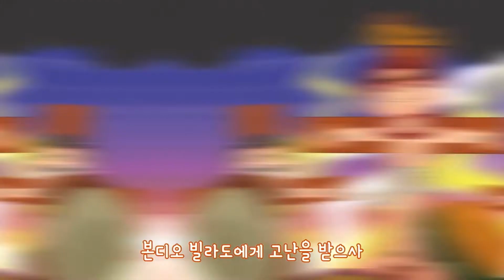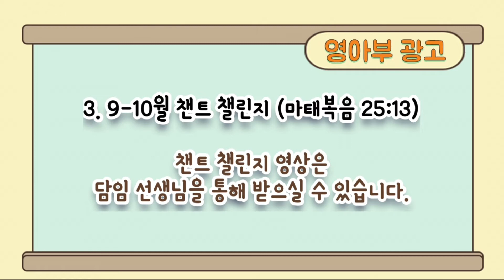전주안디옥교회 영아부 유치부 예배(21.09.05)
찬양 : 김유내, 박가은, 본초뷔, 정혜원 선생님, 오경미 전도사님
기도 : 이경희 선생님
설교 : 권지혜 목사님
제목 : 하나님이 주신것에 대해 만족해요!
본문 : 디모데전서 6장 6절